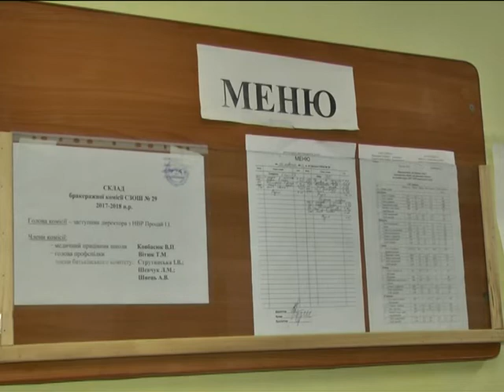(10.10.27) Книга скарг - "Шкільні їдальні"